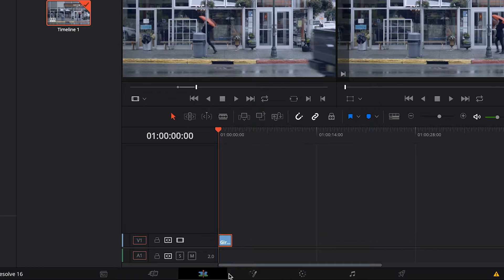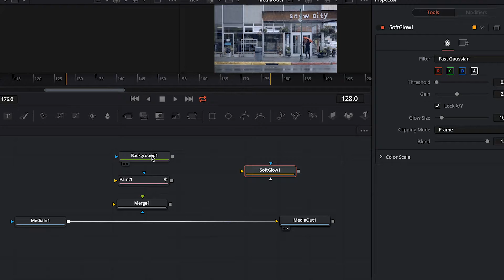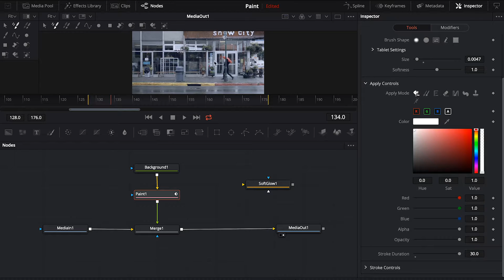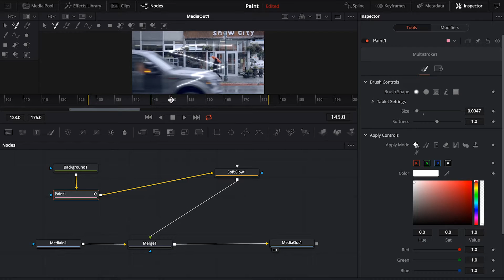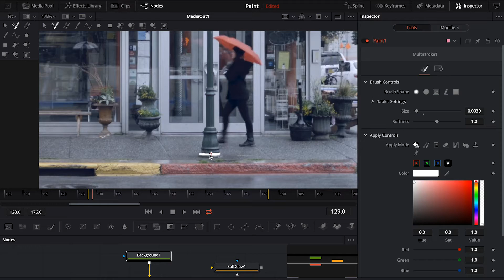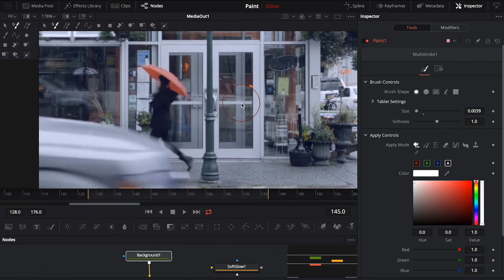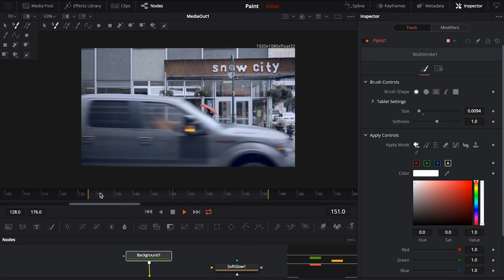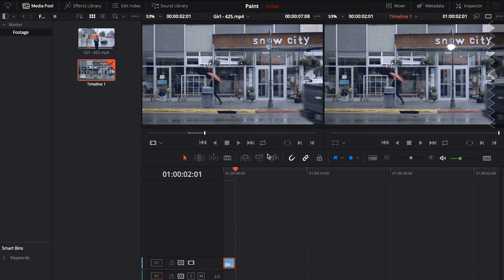Paint Effect DaVinci Resolve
Paint Effects in Davinci Resolve. This video has some loud audio issues that I will have to fix. Sorry for the inconvenience. I will replace this video with a newer version. Thank you. Found this video useful and want to say a quick thank you?

CB SUPER